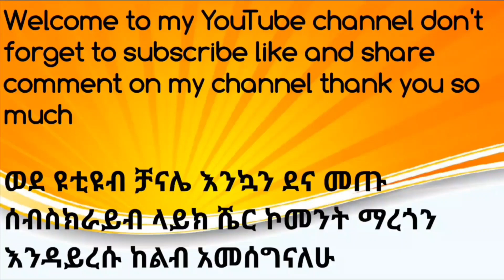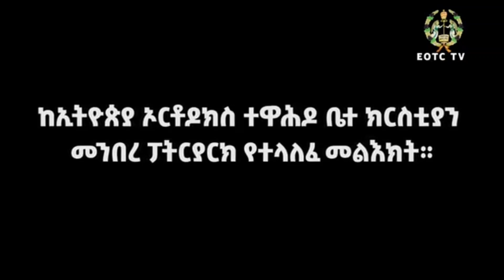ከኢትዮጵያ ኦርቶዶክስ ተዋህዶ ቤተ ክርስቲያን መንበረ ፓትርያርክ የተላለፈ መልእክት